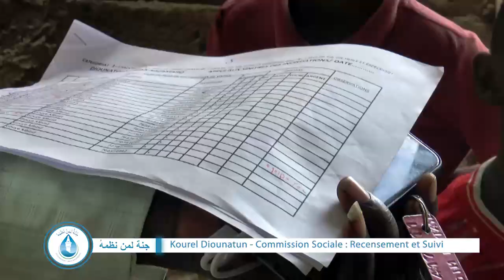Kourel Diounatun - Commission Sociale Recensement et Suivi